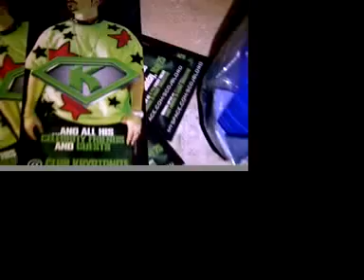Bike Week 2008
Party with DJ B-lord and All his Celebrity Friends at Club Kryptonite
for Bike Week 2008!!!

All your favorite rappers, NBA and NFL players will be in the
building!!!

Drink Specials and discounts for Ladies and College students!

Over 15 VIP Booths and VIP Tables!!

Powerful Music By DJ B-lord!!!

Party with people from SC, NC, VA, GA, NY, NJ, CA and more!!!

Last year we had Shaqueal Oneal, Hurricane Chris, Young Joc and more!!